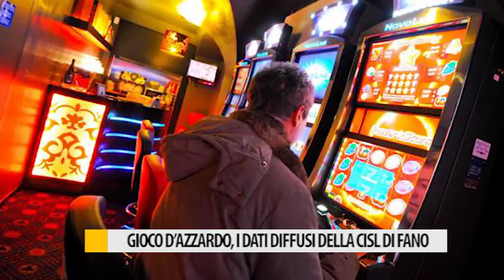Gioco d'azzardo, i dati diffusi dalla CISL di Fano